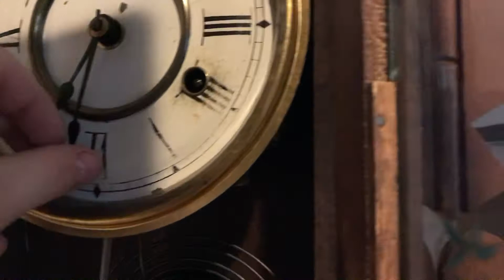My brand new 8 day kitchen clock!